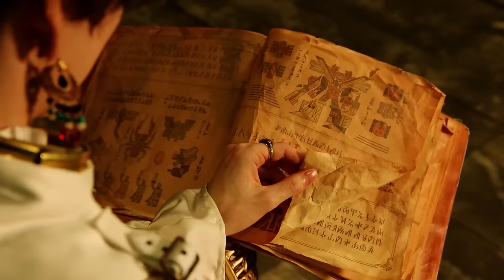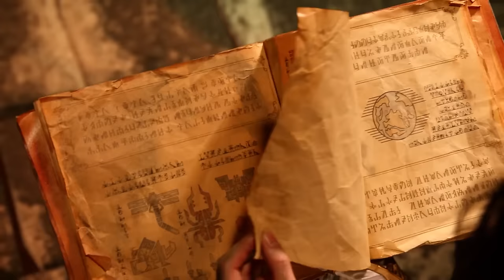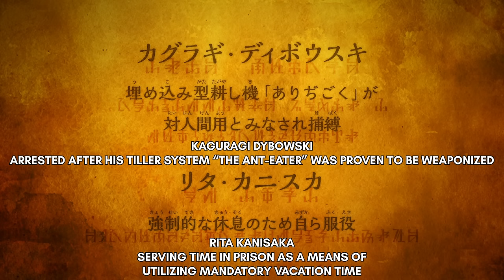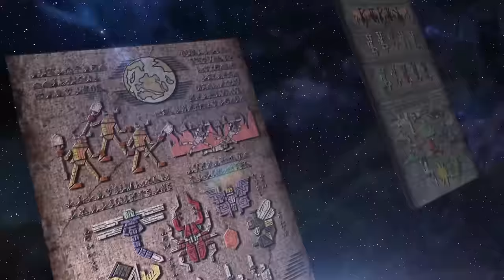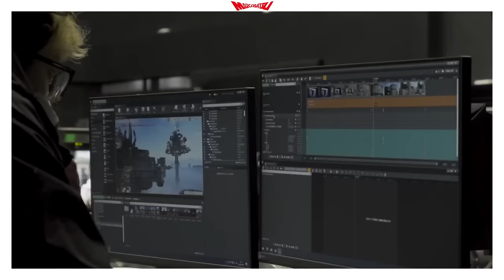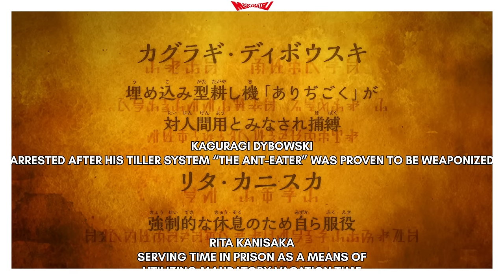"A light that will pierce the universe" | STORY of KING-OHGER | キングオージャー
They're the ones who will rule the world.
Recap edited by KezzaHenshin
Written by Marcosatsu
Chibi art by _Daisylovin
00:00 - Chapter 1
21:26 - Chapter 2
35:16 - Review